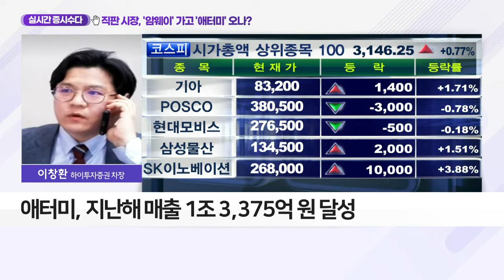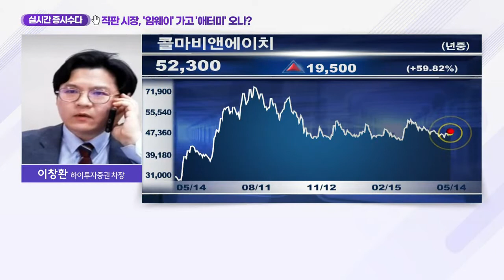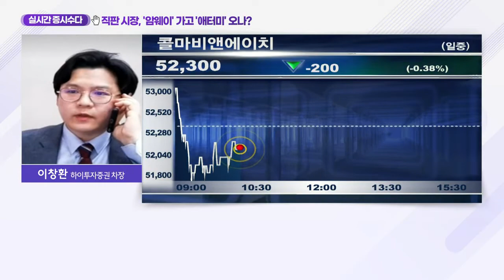직판 시장, '암웨이' 가고 '애터미' 오나?_실시간 증시 수다 (20210514)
# 직접판매 시장서 ‘암웨이’ 제치고 ‘애터미’가 1위 차지
- 애터미, 지난해 매출 1조 3,375억 원 달성
- 지난해 별도 매출액도 9,725억 원… 전년比 28.8% 증가
- 암웨이의 지난해 별도 매출액은 7,277억 원으로 감소
- 코로나19 확산 여파… 암웨이의 매출 및 영업익 모두 감소
- 애터미는 코로나19에도 매출 약 30% 늘어
- 코로나19로 건강기능식품 매출 호황 영향
- 애터미의 마케팅도 변화… 대면→온라인 주문·결제
- 콜마비앤에이치, 건강기능식품 및 화장품 핵심 소재 연구개발
- '애터미'와 中 사업 협력 확대… 올해부터 본격화 전망
- '애터미' 中 매출 성장세… 수출액 급증 전망
- 애터미 中 수출액, 지난해 700억 원→올해 1,500억 원 전망
- 자체 법인 '강소콜마' 올해 2분기부터 가동 예상
- ‘혈당 개선’ 기능 있는 분말 개발… 개별인정형 허가 완료